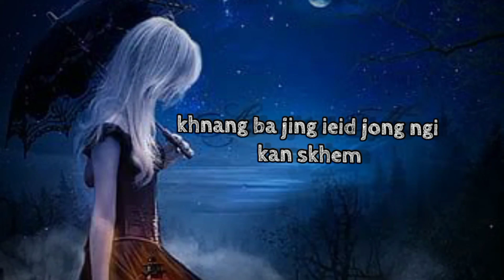Diban Wahlang _-_ khasi love song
short music lyrics video